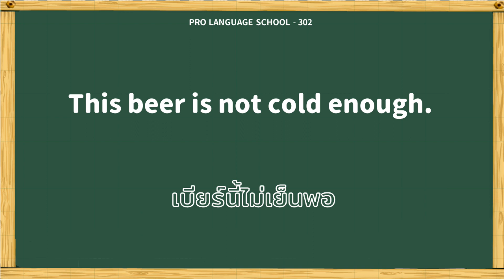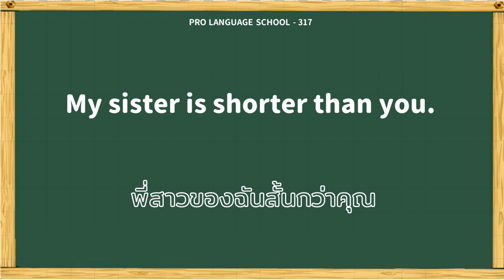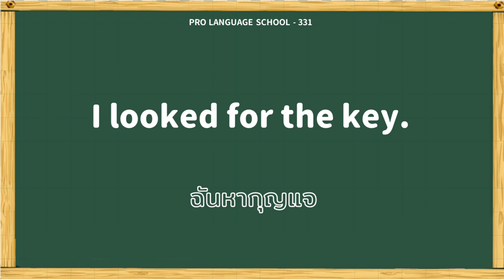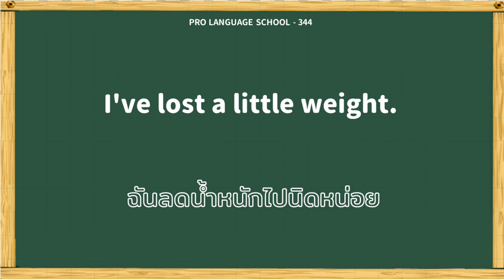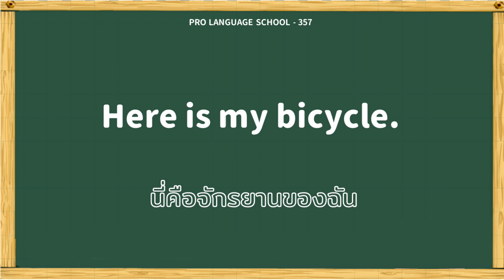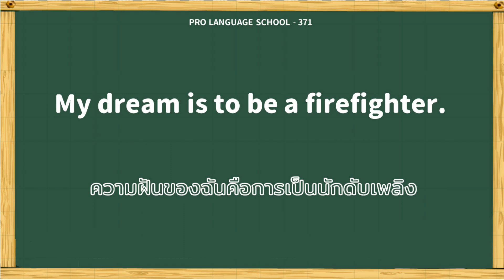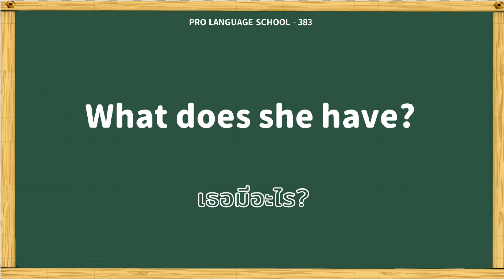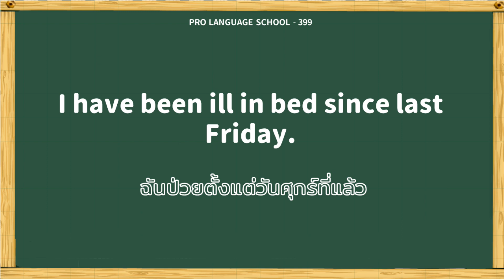ท้าทายการฟังวลีภาษาอังกฤษ - รุ่นด่วน (D) 301-400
เรามีคำแนะนำจากครูมีความเชี่ยวชาญ 600 ประโยคภาษาอังกฤษที่มีประโยชน์มาก!
(ส่วนนี้คือ D-400)

ผ่านทางการพูดอย่างรวดเร็ว เราจะแยกวิเคราะห์ทุกคำให้คุณได้ฟัง ฝึกฝนทักษะการฟังภาษาอังกฤษของคุณ! หวังว่าวิดีโอจะเป็นประโยชน์ต่อคุณ

1.ไม่มีซับไตเติล ฟังประโยคทั้งหมด ด้วยความเร็วการเล่นเร็ว
2.ไม่มีซับไตเติล ฟังทุกคำ แยกวิเคราะห์ทีละคำ
3.มีซับไตเติล ฟังประโยคทั้งหมด ด้วยความเร็วการเล่นปกติ

00:00:00 begin
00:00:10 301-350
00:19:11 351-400